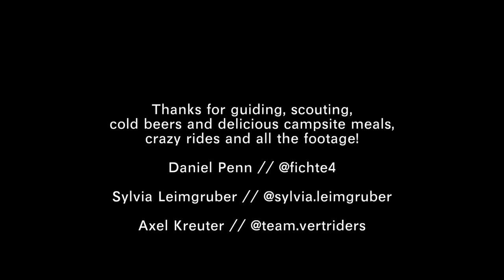Off The Beaten Tracks - Stefan Eberharter feat. Team Vertriders | Cleaned Ep.04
Last summer we spent some days in Italy and France to explore a new area and some unknown tracks. We didn't know what we would find, so the whole trip turned out to be a little adventure with even a scary drop included. Hope you enjoy the video, let me know what you think about it!

Thanks to Daniel Penn for the footage and especially the nice drone shots!
Photo Thumbnail: Daniel Penn // IG:@fichte4
Graphics by: Conny Zeug/ siebzigzwoelf.com / IG: @siebzigzwoelf